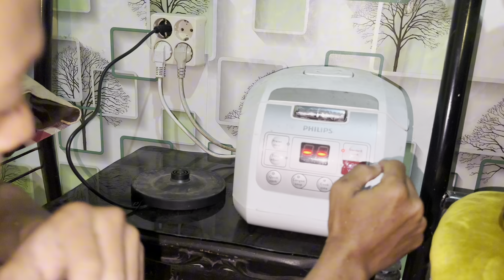TANGI SUBUH , WAYAHE MASAK 🔥✅🥸